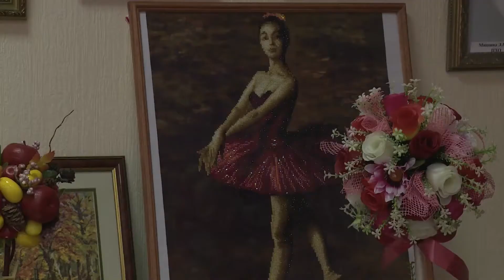Как ветераны СХК занимаются творчеством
Они вышивают, вяжут, рисуют , плетут корзины, режут по дереву ... Для ветеранов комбината заслуженный отдых – это время для творчества и возможность поделиться прекрасным с жителями Северска.